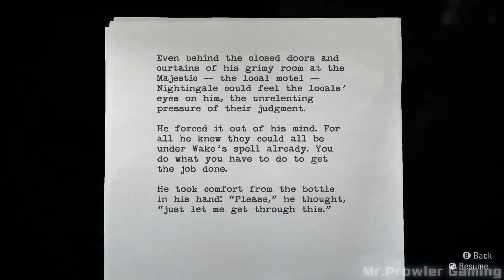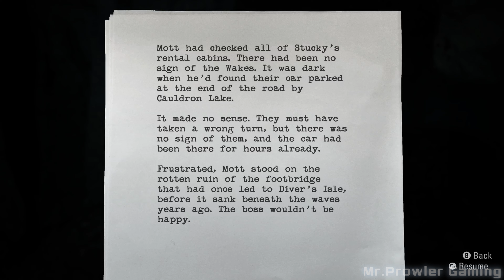ALAN WAKE REMASTERED | EPISODE 3 : RANSOM | PART 6 | 4K HD 60 FPS | FULL GAMEPLAY STORY WALKTHROUGH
Video Edited and Rendered on : Adobe Premiere Pro

About Game :
In this award-winning action-thriller, remastered in 4K, troubled
author Alan Wake is on a desperate search for his missing
wife. A horror story he has supposedly written is coming true,
and his grip on reality is threatened as he confronts a hostile
presence. The tense, episodic story is packed with twists, cliff
hangers, and intense combat, where it takes more than bullets
to banish the darkness.

Head Over to this link to Build Your Own PC

Thank You for Helping this channel Grow. Keep sharing.